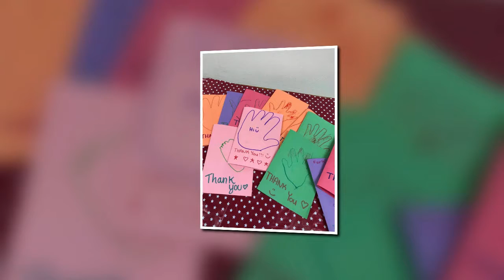CSA Kids 2018 Slideshow